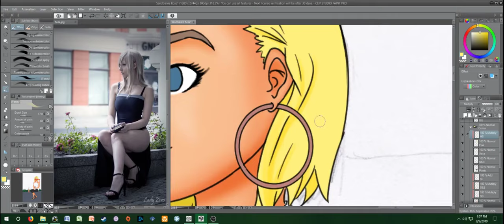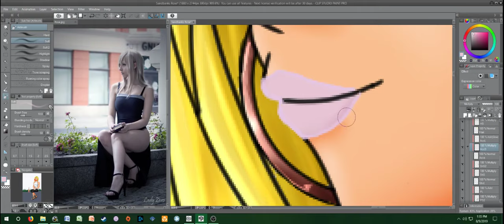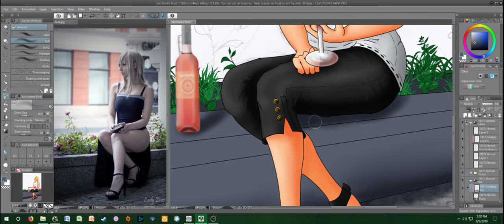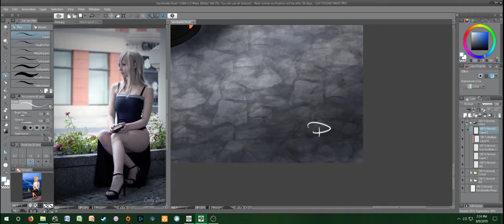Colour Lab LXXXIII: Sandbanks Rosé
Sarah chilling by the water enjoying her favorite wine! Had lotsa fun with this one, especially discovering new brushes and assets in Clip Studio!

Hiroyuki Sawano - Shiro no Tairiku